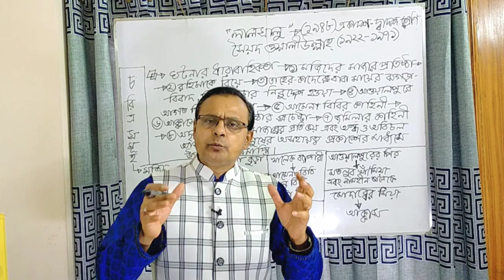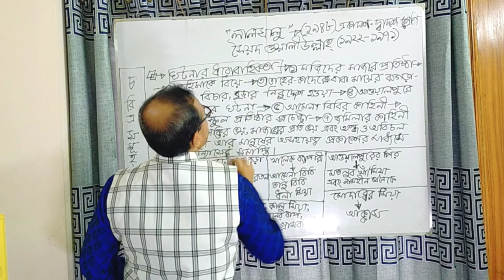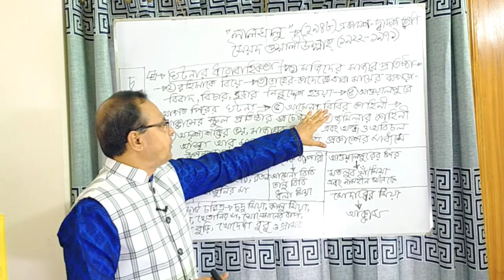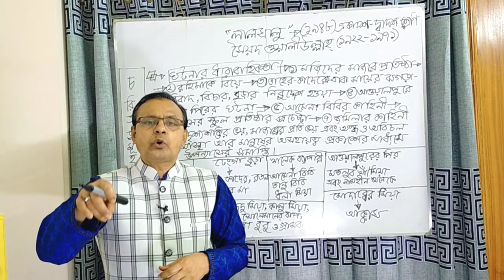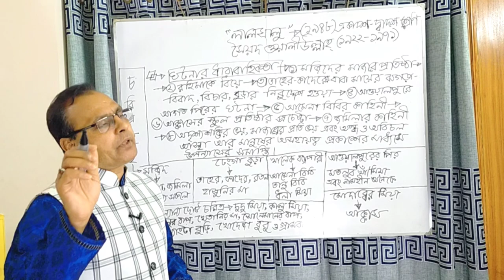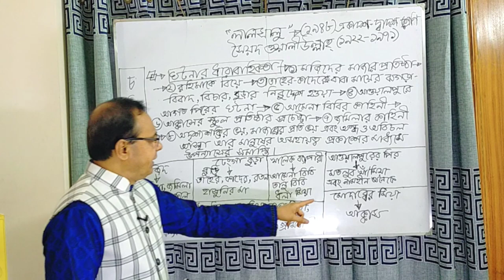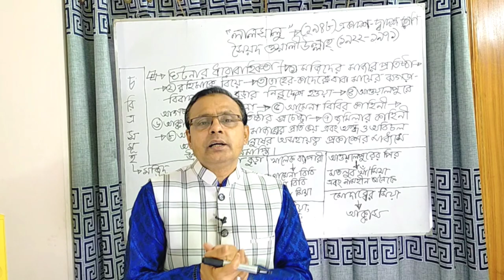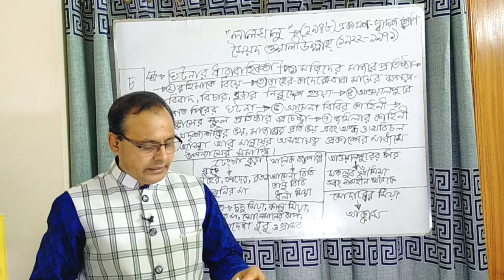লালসালু (Lalsalu) | Part - 01 | HSC | Admission Test | Zahid sir er pathshala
লালসালু হল S.S.C ( class 9 - 10 ) পাঠ্য শুচি ভুক্ত একটি উপন্যাস ।